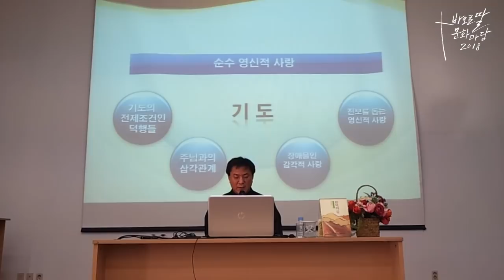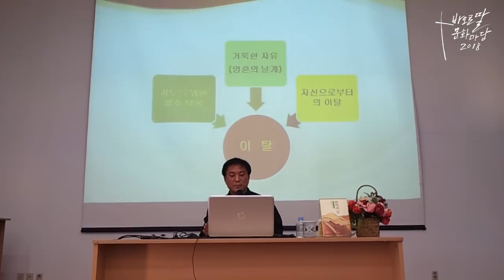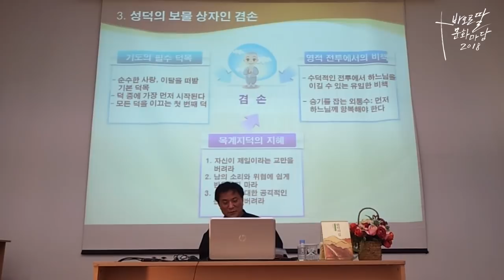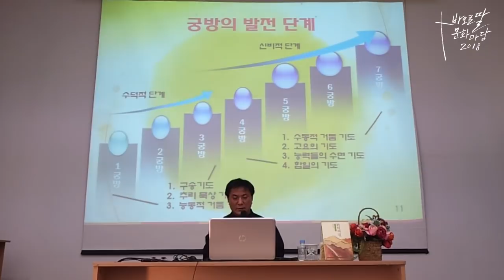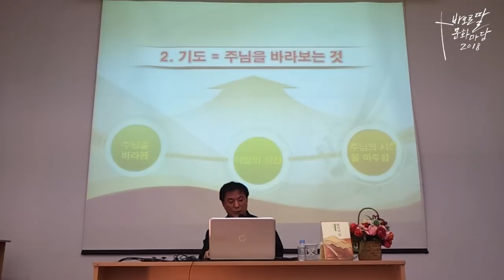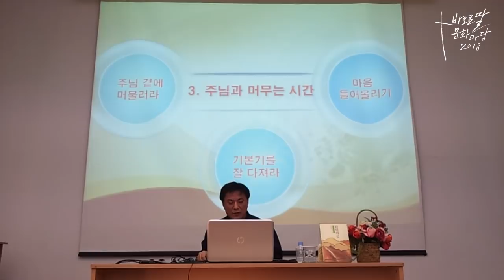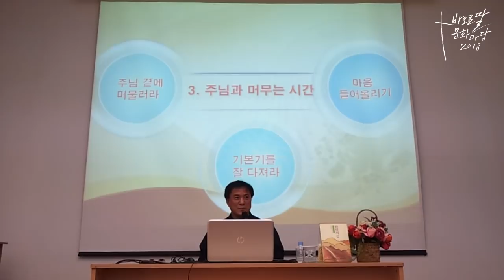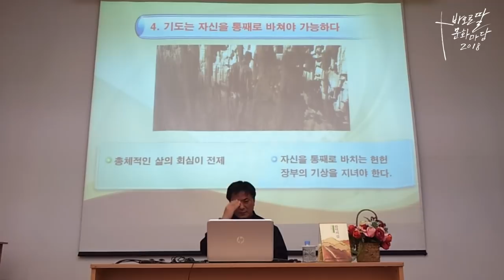완덕의 길_윤주현 신부_2018_1월_바오로딸 문화마당(2부)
기도, 완덕을 향하는 여정

우리는 모두 하느님께로 가는 여정에서 만난 좋은 벗입니다.
지금 여러분의 신앙은 어디에 머물고 있습니까?
성인들의 삶과 영성의 향기를 깊이는 시간
영적 여행길로 초대합니다.